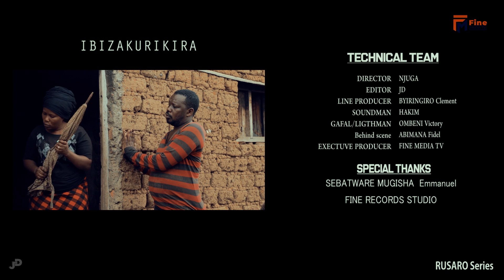RUSARO S03 EP10 || NDYAMANZINDUTSE BARAMUTAMAJE🙄PASTOR ARAMUGIGIYE BAKORERA AMASENGESHO M' UBURIRI😳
FINE MEDIA TV IRAMENYESHA ABAKUNZI BAYO KO MUZAJYA MUBONA FILIME BURI KUWA1,3 NO KUWA 5 SAA TATU. MWITEGURE N'IZINDI FILIME NZIZA KD NYINSHI TURIMO KUBATEGURIRA KUBURYO MUZAJYA MUBONA VIDEOS BURI MUNSI🔥🔥

Niba wifuza kuvugana natwe, kuduha inyunganizi ku makuru cyangwa ibiganiro tubagezaho ni karibu.
Niba ufite inkuru cg ubuhamya budasanzwe wifuza gusangiza abadukurikira watuvugisha ntakibazo.

Umuntu wifuza kwamamaza wese ahawe ikaze.